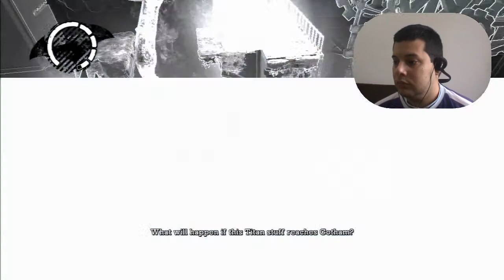Batman Arkham Asylum - Caves - 11